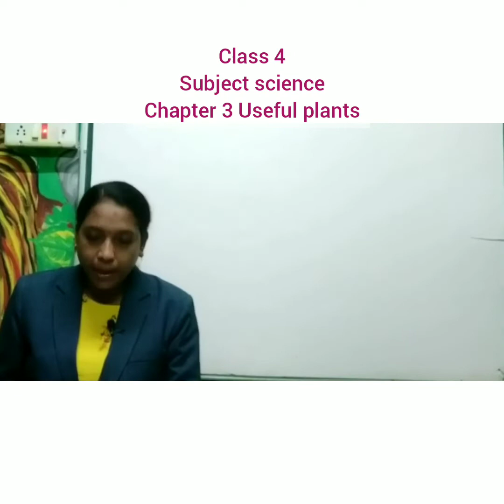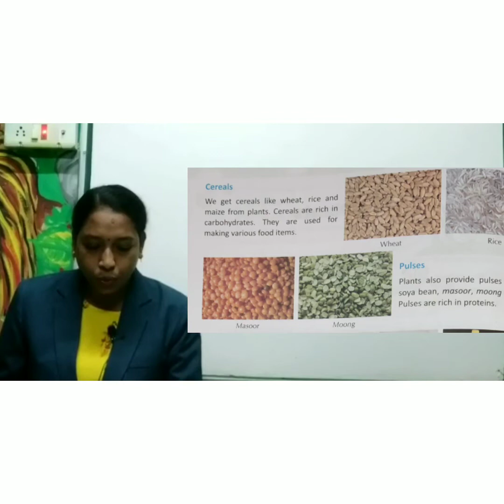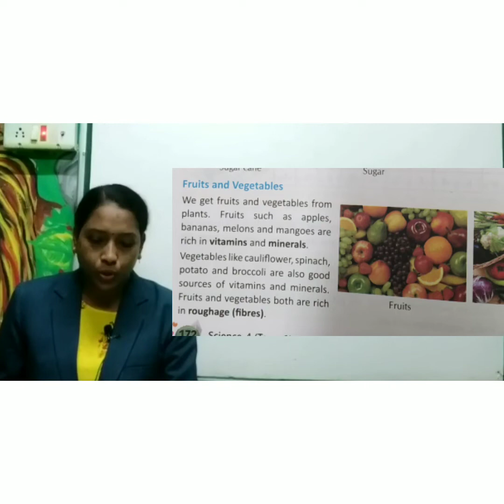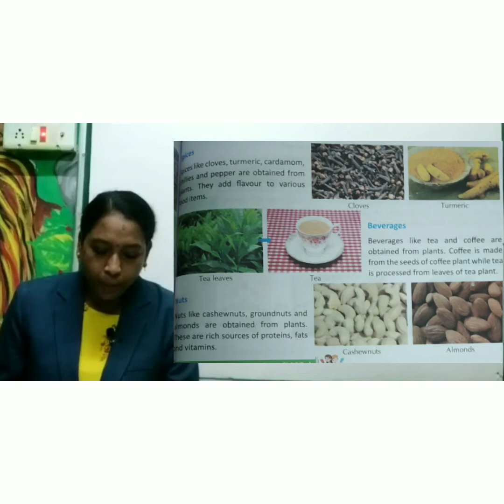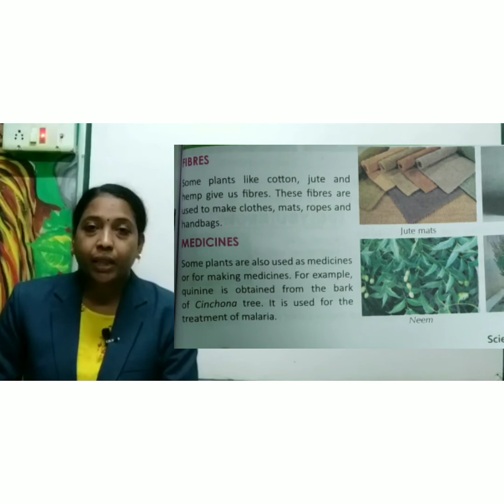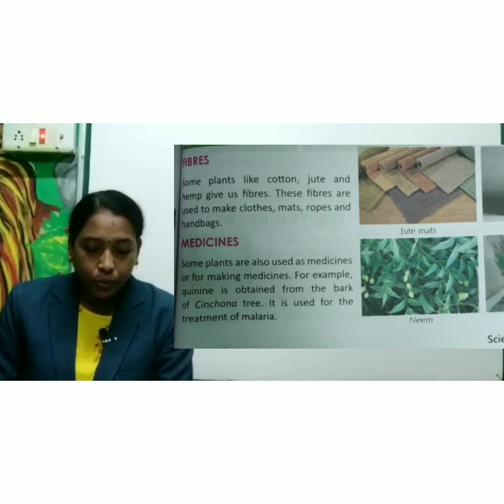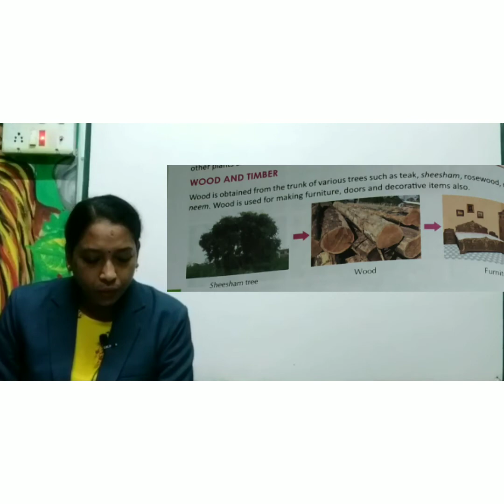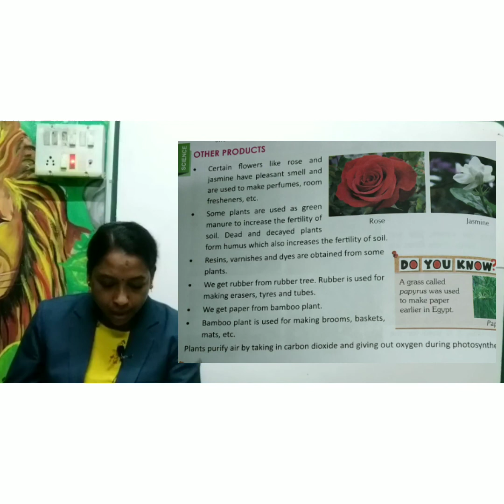class 4 subject science chapter 3 useful plants